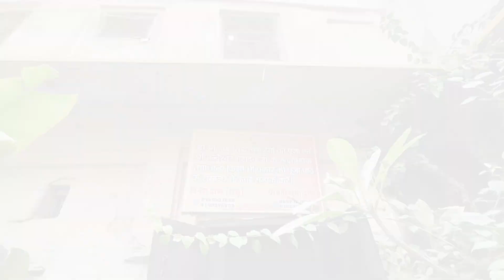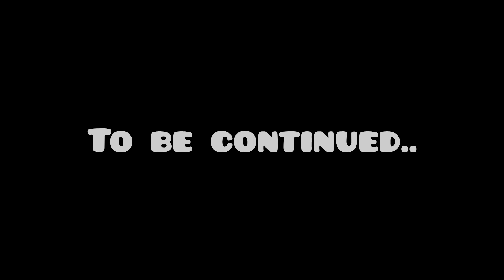VARANASI VLOG✨/DAY 3/Sustava Roy